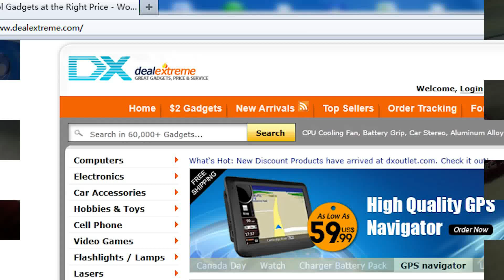USB LED Light - DealWxtreme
- Steel material
- Power: 0.5W
- White LED light
- Powered via USB port
- Flexible neck design (neck length 33.5cm)